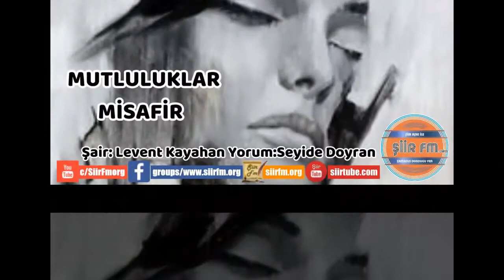MUTLULUKLAR MİSAFİR | Yorum - Seyide Doyran | Şiir Fm' de Ayın Şairi - Levent Kayahan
siirfm MUTLULUKLAR MİSAFİR
| Şiir - Levent Kayahan
| Yorum - Seyide Doyran | Şiir Fm' de Ayın Şairi

Sanki rüya gördüm de sarsılarak uyandım
Sonsuz bir yalnızlıkla birden başbaşa kaldım
O yâr benim demiştim, asla hiç gitmez sandım
Mutluluklar misafir, ben ağırlayamadım

Bir vurgundur bu hasret , çekmek ne kadar zordur
Yüreğim de közlenen, yangının sonu kordur
O sevgili elbette, hâlimi biliyordur

Kuru bir yaprağım ben, fırtınanın önünde
Nereye savrulurum, bu sevdanın yönünde
Ben ne  zaman güldüm ki, ömrün hangi gününde

Meçhule sürüklenir gönlüm bir akıntıda
Harabe umutlarım enkaz da, yıkıntı da

Bir damla mutluluğa, artık fal açar oldum
Yârin bir "gel" sesine, bir anda uçar oldum
Bir kere görmek için, servetim saçar oldum

Eğer o güzel gözler, kasettiyse canıma
Azraile gerek yok, yârim gelsin yanıma
Zaten isim bulamam, bulunduğum tanıma

Anılarda birikti, umudun tortuları
Artık ayyuka çıktı, hasretin artıları
Bitmedi yüreğime, hüzünün sortileri

Keder ayağa kalktı,  çilelerim depreşti
İçeri girmek için, hep kapımda bekleşti
Bir gün kalırım dedi, benim ile eyleşti

Bulutların gözyaşı, uzun süre dinmedi
Sevdanın paraşütü, yüreğime inmedi
"Bulduğunu" değil de, umutlarımı yedi

Delikanlıya bazen , nice şiir üretti
Sabrımı ikram ettim ,elin ucuyla itti
Ben den  memnun kalmadı, eyvallah deyip gitti

Levent Kayahan

Şiirleriniz ücretsiz yayınlatmak için aşağıdaki adreslerimize ulaşmanız ücretsiz üye olup ailemize katılmanız yeterlidir.